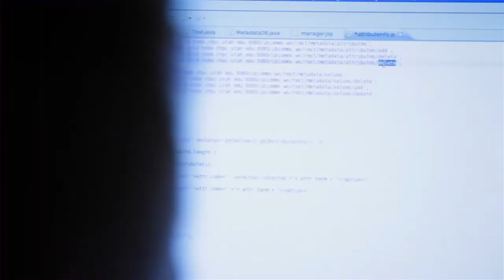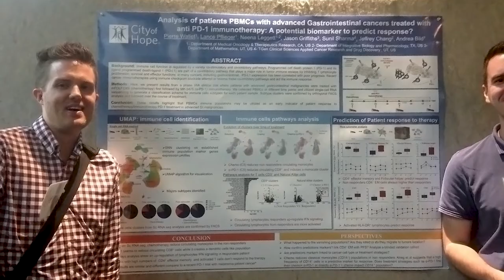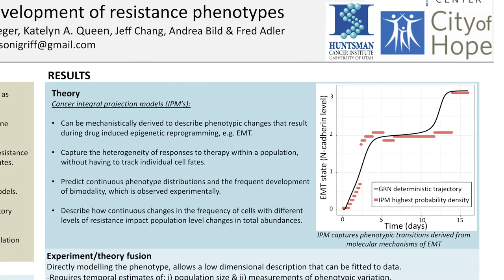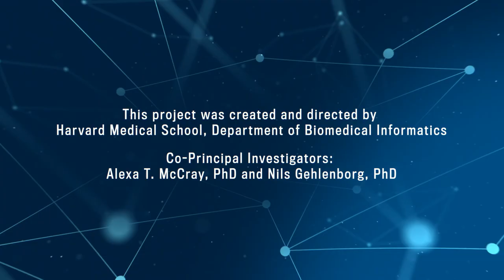Connections: Lance Pflieger, PhD | Career Paths in Biomedical Informatics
Lance Pflieger, PhD

Lance Pflieger, after completing his PhD in biomedical informatics at the University of Utah, became a staff scientist at City of Hope where he is working on complex cancer research. Most rewarding is that his research can impact patient care and transform patients’ lives.

Growing up in Utah in a small rural town of 9,000, Lance Pflieger spent a great deal of time outdoors. As a lover of science, he had a passion for learning about evolution and looking at the stars. He imagined he might become an astronomer or an astronaut or more practically, perhaps a high school teacher.

Lance decided to attend Utah State University where he studied biology and took pre-med courses, to preserve the option to go into medicine. As an undergrad, Lance was part of a research program where he got to spend time in a lab, which transformed him. He decided he didn’t want to be a clinician and preferred becoming a scientist.

During a subsequent stint working as a lab tech, Lance was exposed to bioinformatics, which sat at the intersection of two passions: biology and computer science. This field spoke to him and he concluded, “That’s where I want to be.” He proceed to look into graduate programs and decided to pursue a PhD in biomedical informatics at the University of Utah.

Lance discovered that the biomedical informatics program at the University of Utah was one of the oldest and best programs in the country. Some of the founders of the industry came from Utah and the University of Utah has resources—including the Utah population database—along with multiple industry collaborators.

Immediately upon starting the PhD program, Lance said, “This whole world opened up to me.” He learned about medical informatics, public health informatics, and more. He said he felt like a kid in a candy store, overwhelmed by the challenge of where to focus. He was able to do work in cancer research, in neurology research, and in predictive modeling related to pharmacology. He found the breadth of his experience as astounding. Ultimately, he focused his research on uncertainty quantification and reproducability in next-generation sequencing.

Endless Possibilities

While the numerous possibilities in his PhD program made it difficult to narrow his focus, Lance faced a similar challenge related to deciding what to do upon completing his PhD He wasn’t sure if he wanted to work in industry or pursue an academic career. He ultimately decided that his next step would be working in cancer research at City of Hope Comprehensive Cancer Institute outside of Los Angeles.

He was excited to live in a new place and to work on exciting, challenging research related to breast cancer and ovarian cancer. The problem he is working on is a translational problem. His computational work could be put into a clinical trial within a few years.

In addition to the complexity of the work, what Lance finds most rewarding is the impact this work will have on patients, and the caliber of people he gets to work with each day, including clinicians, PIs, and other scientists.

At some point down the road, after writing a few high-impact papers, the project at City of Hope will eventually wrap up. When that occurs, Lance is hoping to spend a bit of time in industry before settling down in academia. He sees the robust demand for bioinformaticians and the numerous opportunities available as one of the most exciting parts of the field.

In reflecting on his journey, Lance is astounded at how far he’s come. From his small town in Utah to working on groundbreaking research at a world-renowned cancer center is not where he expected to be.

Looking forward, based on his education and experience, and the development of the entire biomedical informatics industry, Lance is uncertain about the future but excited about the possibilities.